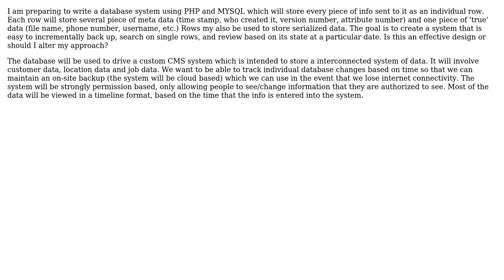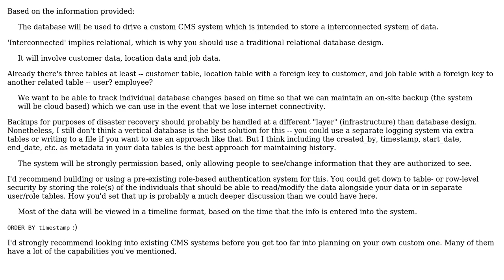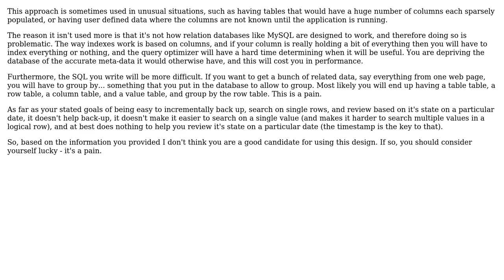Software Engineering: mysql, store a single piece of data per row (2 Solutions!!)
Software Engineering: mysql, store a single piece of data per row

With thanks & praise to God, and with thanks to the many people who have made this project possible! | Content (except music & images) licensed under CC BY-SA | Music | Images & others | With thanks to user trpt4him user psr user Hoytman and the Stack Exchange Network Trademarks are property of their respective owners. You are responsible for your own actions.